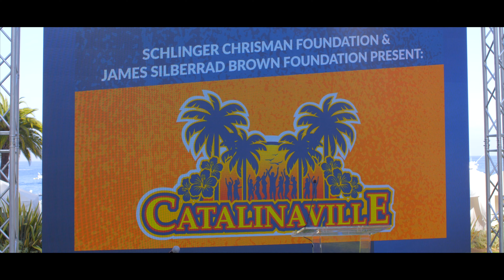THE CATALINAVILLE EXPERIENCE - a brief look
CATALINAVILLE is the annual fundraiser for the Catalina Island Medical Center to help build a new hospital.  It IS NOT your standard gala.  It's a party at the beach! Next Up, August 5th, 2023